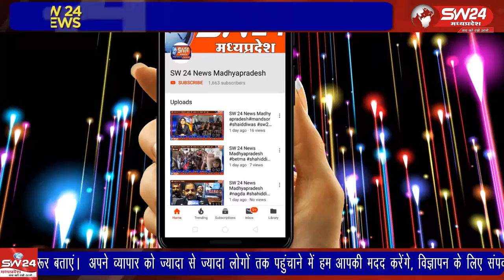ujjain- उज्जैन एसटीएफ पुलिस टीम ने नकली नोट छापने वाले पांच आरोपियों को गिरफ्तार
उज्जैन एसटीएफ पुलिस टीम ने नकली नोट छापने वाले पांच आरोपियों को गिरफ्तार कर तेरा लाख रुपए से ज्यादा के नकली नोट बरामद किए है। उज्जैन से विरेन्द्र शर्मा की रिपोर्ट